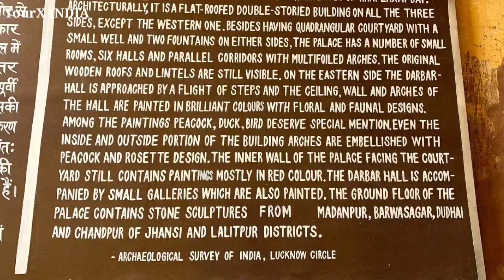Jhansi ka kila | झांसी का किला - History & Important Facts in Hindi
आज के इस वीडियो में हमने आपको झांसी किले के बारे में बताया है। रानी लक्ष्मीबाई भारत की सबसे प्रभावशाली स्वतंत्रता संग्राम सेनानी रही हैं। रानी लक्ष्मीबाई अंग्रेजों से लड़ते हुए हुए शहीद हो गए थीं।

झांसी का किला रानी लक्ष्मीबाई से संबंधित है और इसका इतिहासिक महत्व भी है। 400 से अधिक साल पुराना किला आज भी पर्यटकों के लिए आकर्षण का केंद्र है।

In today's video, we have told you about the Jhansi Fort.  Rani Lakshmibai has been India's most influential freedom fighter.  Rani Lakshmibai was martyred while fighting the British. The fort of Jhansi is related to Rani Laxmibai and also has historical significance.  More than 400 years old fort is still a center of attraction for tourists.

• Jhansi Fort History
• Jhansi Ka Kila
• Jhansi ki Rani Lakshmibai
• Jhansi ki Rani Ka Kila
• Jhansi Fort Interesting Facts
• Rani Lakshmibai Fort
• Rani Lakshmibai ka kila
• Jhansi Railway Station
• Jhansi Tour & Travel
• Jhansi Ka Kila Hindi Video